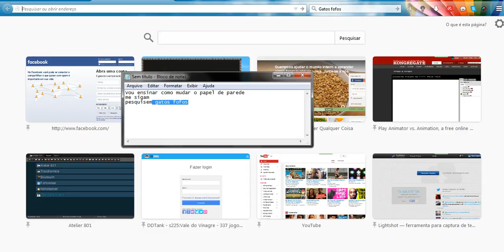Como mudar o papel de parede do windows - Tutorial rapido